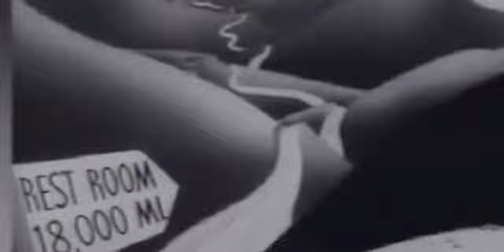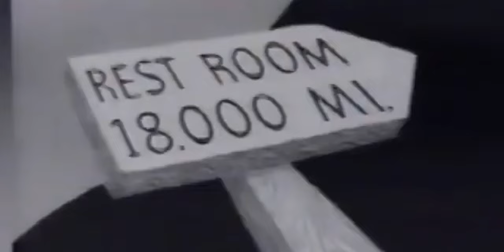Private Snafu S1 E5 - The Infantry Blues